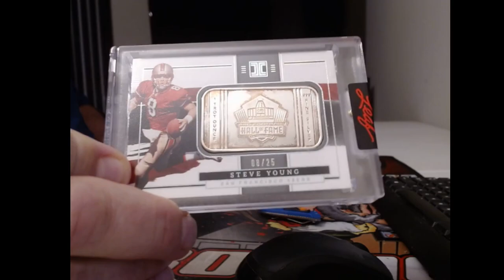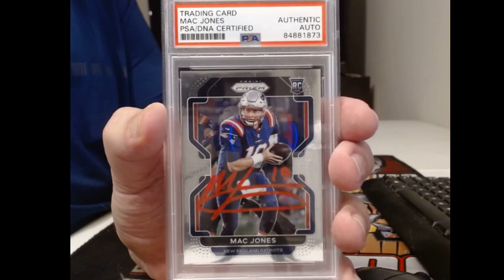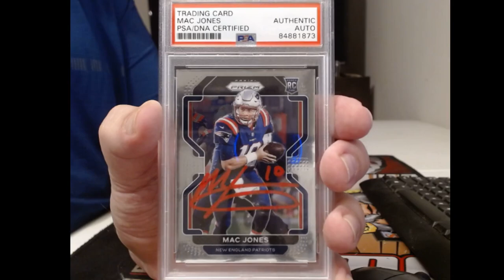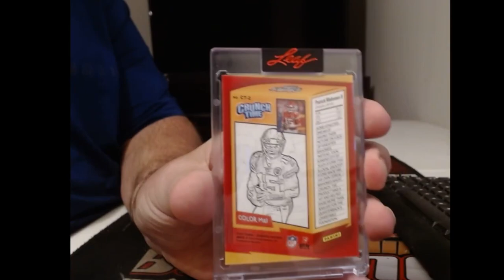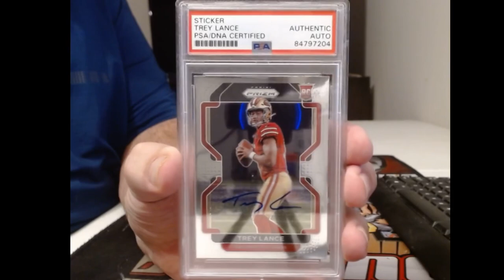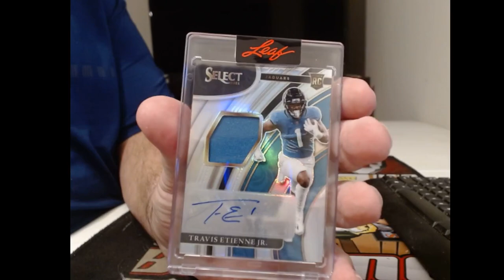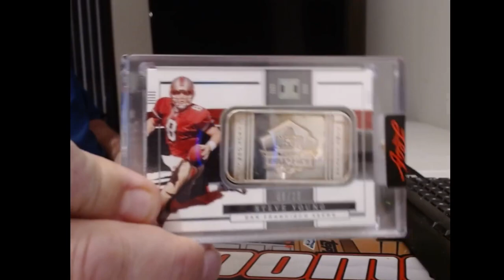SOLO FB SUN 10-15